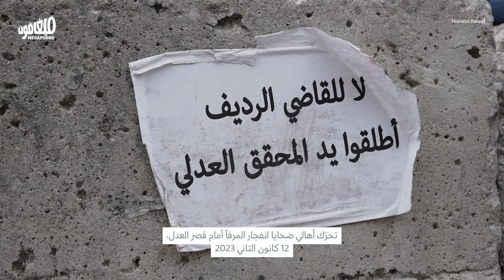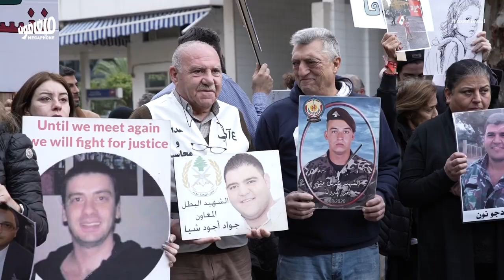هرطقة القاضي البديل تسقُط مجدّداً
أسقط أهالي ضحايا انفجار المرفأ مرة جديدة هرطقة السلطة في تعيين قاضٍ بديل للمحقق العدلي في الملف، فاعتصموا اليوم أمام قصر العدل بالتزامن مع جلسة مجلس القضاء الأعلى، التي دعا إليها 4 من الأعضاء، ولم تلتئم لعدم اكتمال النصاب بتغيّب الرئيس سهيل عبود والقاضيَين غسان عويدات وعفيف الحكيم.

وبتعطّل النصاب، تكون الطريق قد انقطعت أمام سير الأعضاء الأربعة، حبيب مزهر وداني شبلي وميراي حداد وإلياس ريشا، في تعيين القاضية سمرندا نصّار المحسوبة على التيار الوطني الحرّ بدلاً من بيطار، لتحقيق هدف السلطة بإطلاق سراح الموقوفين ووقف ملاحقة المدعى عليهم السياسيين والأمنيين.

وكانت السلطة قد حاولت، أمس، التحايل على الأهالي من خلال استدعائهم إلى التحقيق لدى تحرّي بيروت بتهمة «إثارة الشغب» وذلك بالتزامن مع انعقاد الجلسة اليوم، إلا أنّ الأهالي أرجأوا مثولهم أمام المحققين بحجة قانونية وهي عدم تمكّن وكلائهم القانونيين من مرافقتهم.

يُذكر أنّ التحقيق في الملف متوقّف منذ 23 كانون الأول 2021 نتيجة العرقلة القضائية التي فرضها السياسيون المدعى عليهم، وأبرزهم الوزراء السابقون علي حسن خليل وغازي زعيتر ويوسف فنيانوس. وكان وزير العدل هنري خوري قد اقترح هرطقة القاضي البديل في أيلول الماضي لتنفيذ مآرب السلطة في الملف.